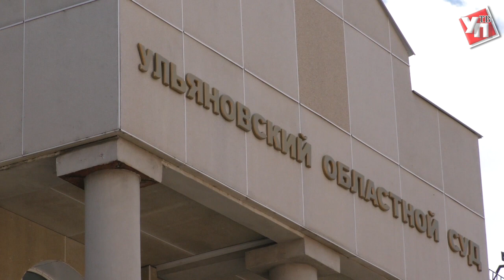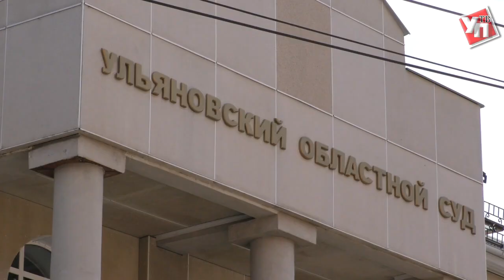Кандидат в депутаты ЗСО Ульяновской области оказалась одновременно членом и КПРФ и Единой России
Сегодня в Ульяновском областном суде вынесли решение снять с грядущих выборов кандидата в депутаты Заксобрания от КПРФ Людмилу Шишкину. Суд установил, что Людмила Петровна одновременно являлась членом партии «Единая Россия». Репортаж с места событий готовился тяжело – настолько бредовыми и абсурдными оказалась и ситуация, и аргументы адвокатов.